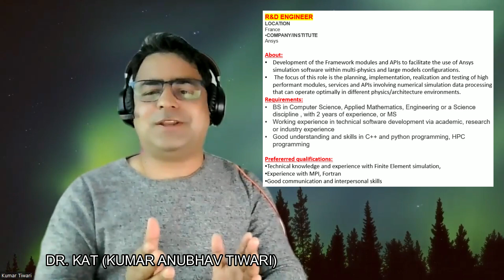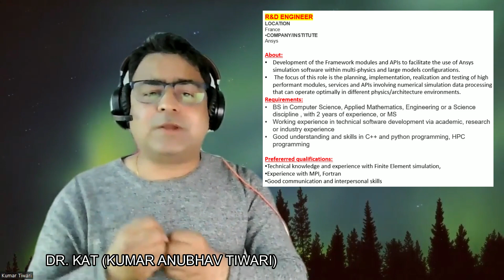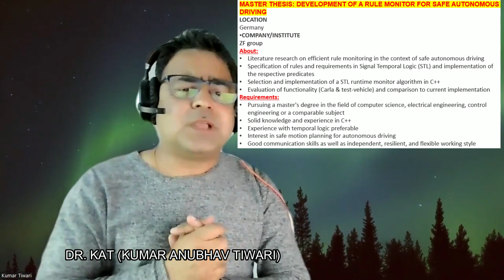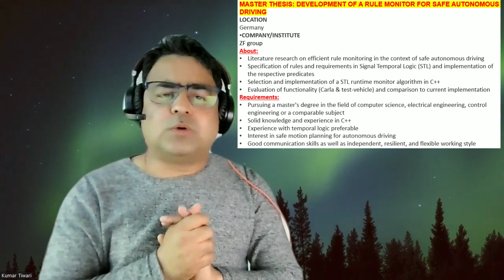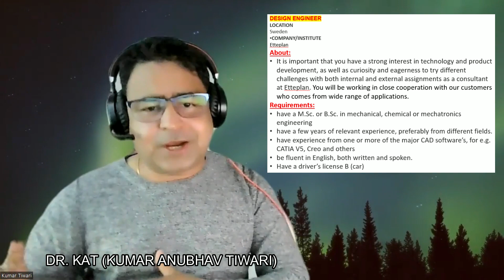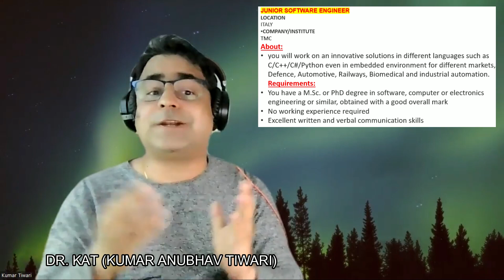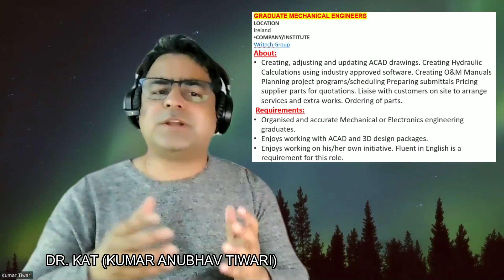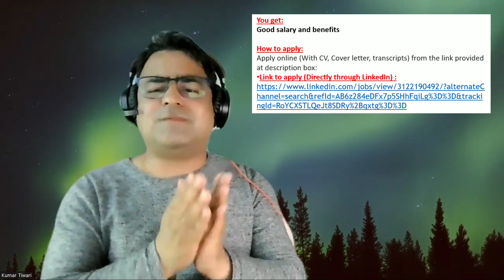Jobs for graduates in Europe || Entry level jobs in Europe 2022 || Recent jobs in Europe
Please apply with a proper CV and cover letter or motivational letter as described in the following links:
The list of the jobs/internships described in the video is as follows. You can apply directly by clicking on the links:
1. R&D Engineer
LOCATION
France
COMPANY/INSTITUTE
Ansys
Link to apply:

2. Master Thesis: Development of a rule monitor for safe autonomous driving
LOCATION
Germany
COMPANY/INSTITUTE
ZF group
Link to apply:

3. Design Engineer
LOCATION
Sweden
COMPANY/INSTITUTE
Etteplan

4. Junior software Engineer
LOCATION
ITALY
COMPANY/INSTITUTE
TMC
Link to apply:

5. Graduate Mechanical Engineers
LOCATION
Ireland
COMPANY/INSTITUTE
Writech Group
How to apply: (Easy apply via LinkedIn)

** All details and how to apply are explained in video. if you need any help, you can write a comment on the comment box.

For more details, watch entire video.